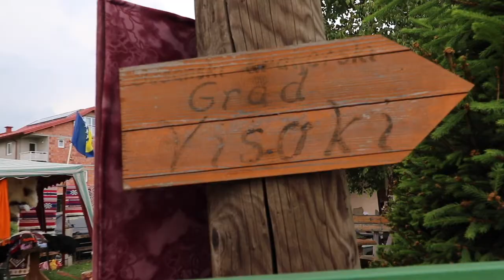Welcome to my crib in Visoko!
Feelings from the universe - Elisa Namaste